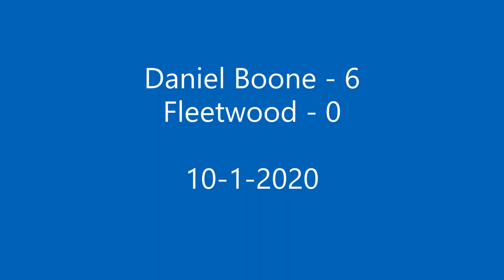Daniel Boone at Fleetwood (Middle School)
Scott Duffy, QB (#9) with the lone touchdown.